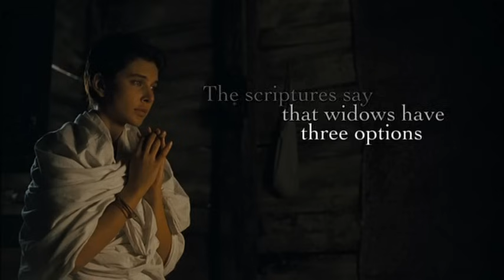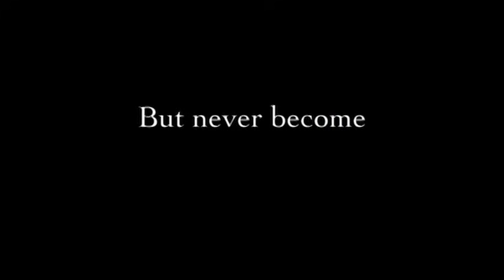Water *Official Trailer* - With English Subs (HD)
Water is a 2005 Academy Award nominated Canadian film directed and written by Deepa Mehta.